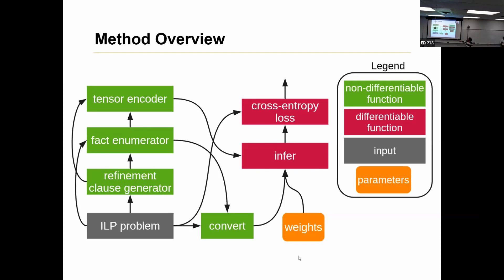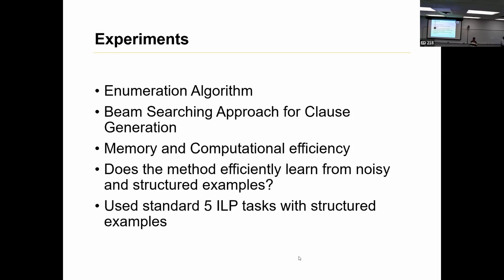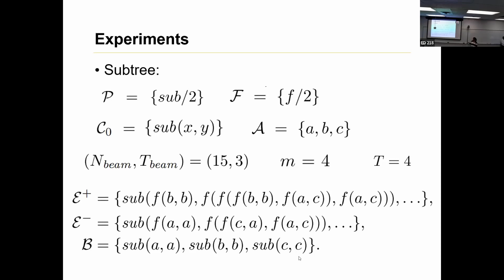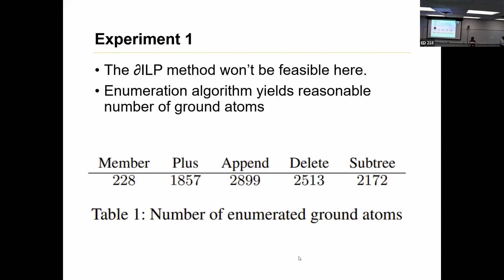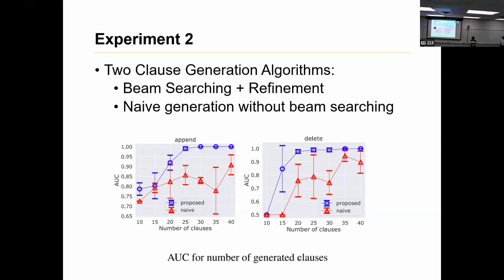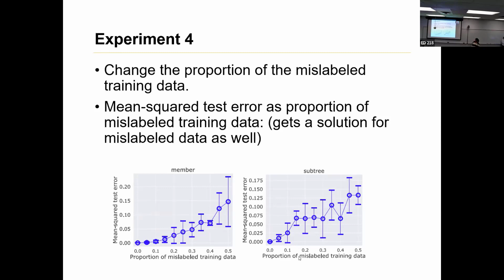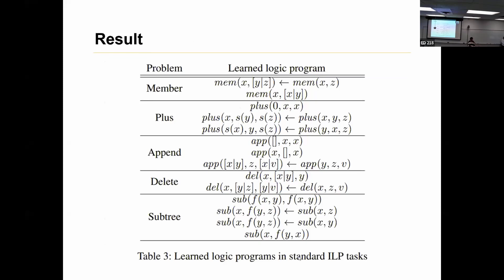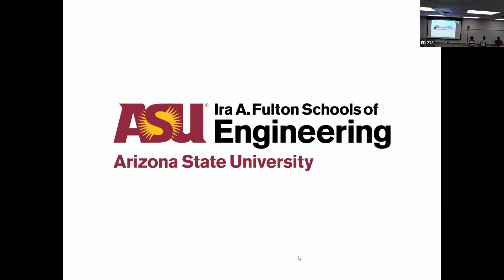(Pt. 3) How can you learn logical relationships with a neural network?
In this video:
Part 3 on Differentiable Inductive Logic Programming for Structured Examples (Shindo et al., AAAI 2021).  Here the experimental evaluation.  Presentation by Jesse Jing, Divyagna Bavikadi, and Kaustuv Mukherji of ASU.